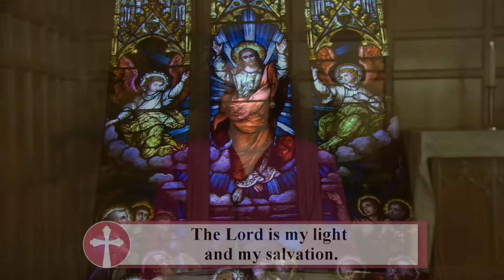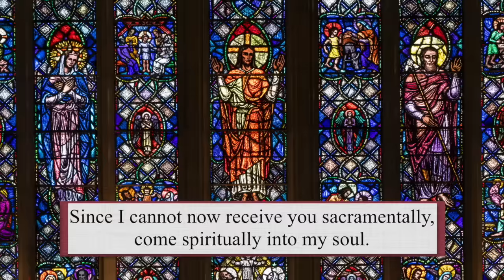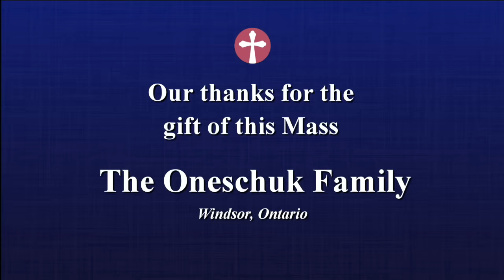Catholic Mass Today | Daily TV Mass, Monday March 25, 2024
Fr. Peter Turrone